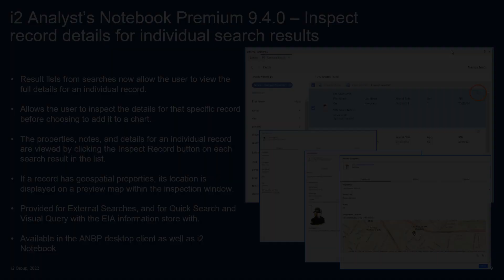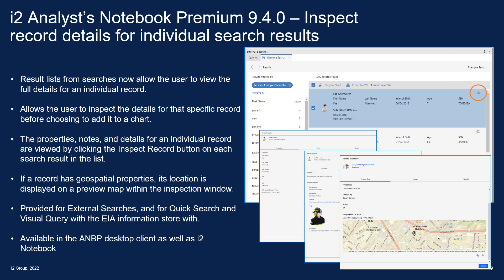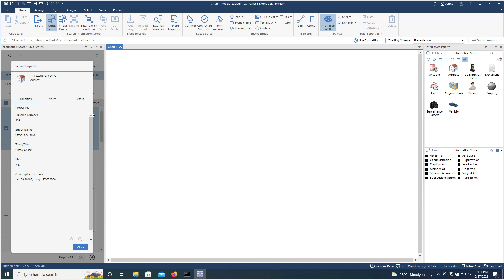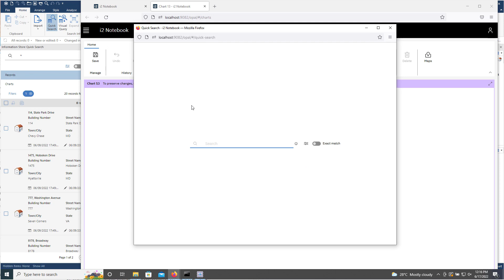What's New - i2 Analyst's Notebook Premium 9.4.0 and i2 Notebook - Inspect record details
An introduction and demonstration of the ability to Inspect record details in search results in Analyst's Notebook Premium 9.4.0 and i2 Notebook